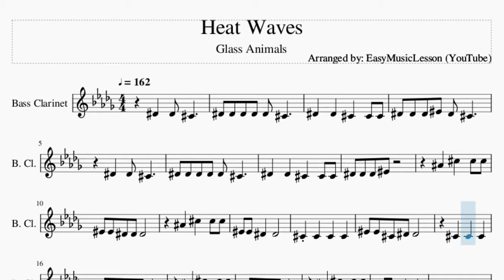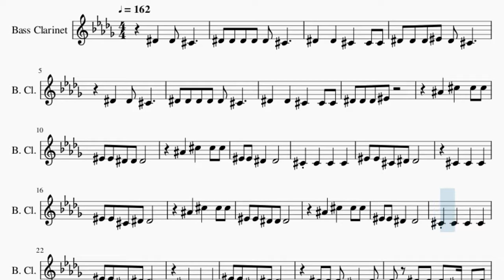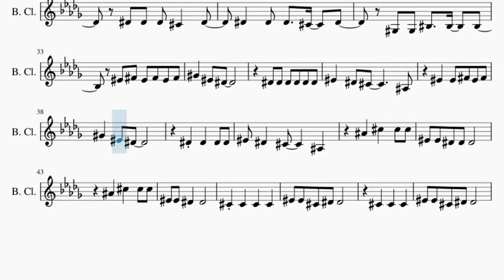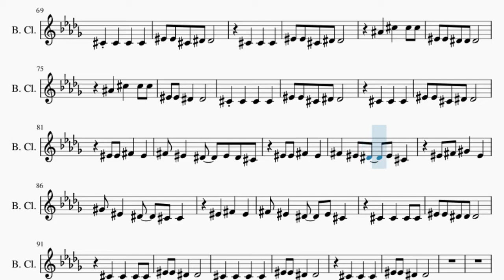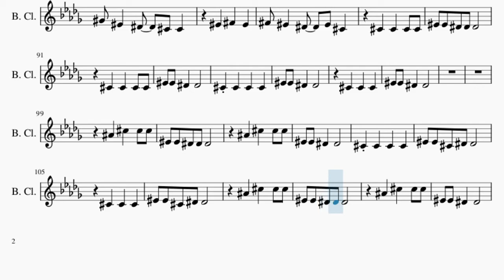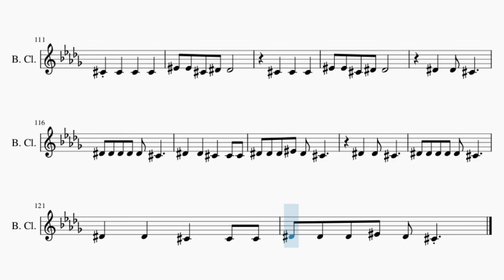Bass Clarinet Sheet Music: How to play Heat Waves by Glass Animals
Here is a sheet music/tab video on the song Heat Waves by Glass Animals on the bass clarinet. A bass clarinet sheet music arrangement which is transposed to notes that are easily played by bass clarinet, for the song Heat Waves by Glass Animals.

EasyMusicLesson teaches you to play the your favorite instrument, through well-arranged sheet music so that you too can learn how to play Heat Waves by Glass Animals on the bass clarinet as fast as you can. A bass clarinet sheet music with backing tracks to help your play the song better.

Chords of Bass Clarinet arrangement:
Db Min   B Maj   Ab Min   Gb Maj   E Maj   B Maj   Db Min   Gb Maj
Db Min   B Maj   Ab Min   Gb Maj   E Maj   Gb Maj   Ab Min
Gb Maj   Db Min   B Maj   Ab Min   Gb Maj   E Maj   B Maj   Db Min
Gb Maj   E Maj   Gb Dom 7   Ab Min 7   Ab Min 7   E Maj   Gb Maj
Ab Min   Eb Maj   E Maj   Gb Maj   Ab Min   B Maj   Db Min
B Maj   Ab Min   Gb Maj   E Maj   B Maj   Db Min   Gb Maj   Db Min
B Maj   Ab Min   Gb Maj   E Maj   B Maj

Melody notes of Bass Clarinet:
F4 F4 Db4 Eb4 Eb4
Db4   Db4   Db4
Bb4   Db5   Db5 Db5
F4 F4 Eb4 Eb4 Eb4
F4   Eb4 Db4       Bb3
F4   F4 Gb4 F4 Gb4
Db4   Db4   Db4
Ab4 Ab4 Ab4 F4 Eb4 F4
Eb4
Eb4 Eb4 Eb4 Eb4 Eb4 Db4
F4   F4   Ab4
F4 F4 F4 Ab4 F4 Eb4 F4
Eb4
Eb4   Eb4 Eb4 Eb4
F4       Ab4
F4 F4   F4   F4
Gb4 F4   Eb4   Db4 Db4
Gb4   F4   F4
Gb4 Eb4   Eb4   F4 Eb4 Db4
Db4   Db4   Db4
Db4   Db4   Db4
F4 F4 Gb4   F4
Gb4 F4   Eb4   F4 Eb4 Db4
Gb4   F4 Eb4   F4 Db4
F4 Gb4 Ab4   F4
Ab4 F4   Eb4   Db4 Db4
F4   Gb4   F4
Db4   Db4   Db4 Db4
Db4 Db4   Db4   D